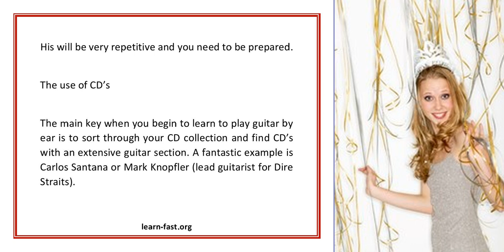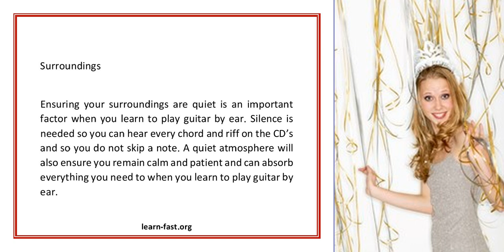Learn To Play Guitar By Ear